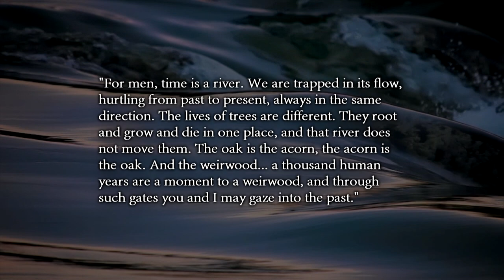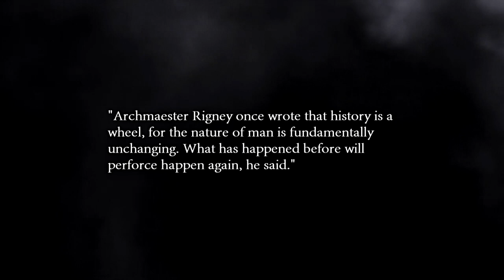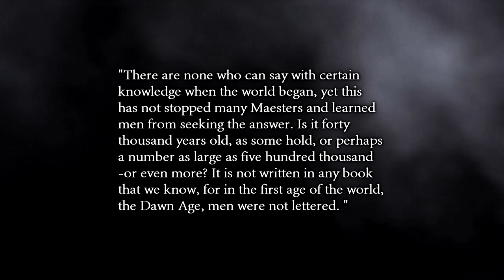A Song of Ice and Fire Theories: The Truth About Time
In general, for most of us "time" feels like it's moving, it "feels" as though we are on a continual march towards the future, and that the past exists as some vague place behind us. There is a subjective element to this, do we experience time as a judgment based on how we've learned to measure it, or do we experience time as a real sensation. This is important to understand as we get into how this relates to George RR Martin's ASOIAF series.